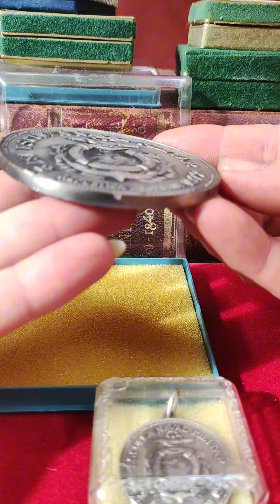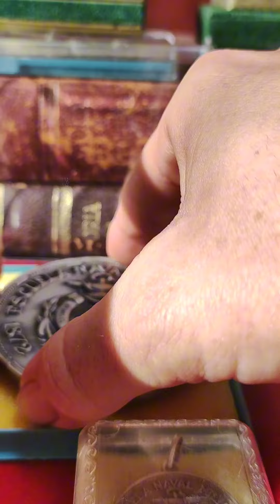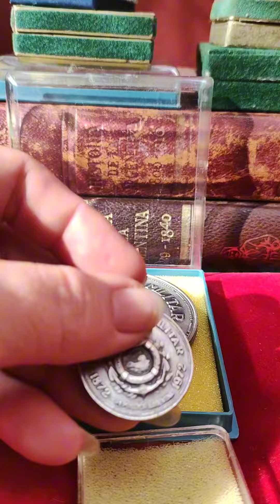Medallón y Medalla del 1er. Centenario de la ESCUELA NAVAL MILITAR 1972 REPÚBLICA ARGENTINA Roberti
Medallón y Medalla
primer Centenario
ESCUELA NAVAL MILITAR
1872-REPUBLICA ARGENTINA -1972
COMISION DEL CENTENARIO DE LA ESCUELA NAVAL MILITAR D.E.H.N.
El medallón mide 70mm y tiene cuño J. Roberti
La medalla mide 32mm
Ambas se entregan con su caja

Ideal coleccionistas
Pidan o vean el video en nuestro canal

OPOR-TU-NI-DADES
oportunidadesbpym